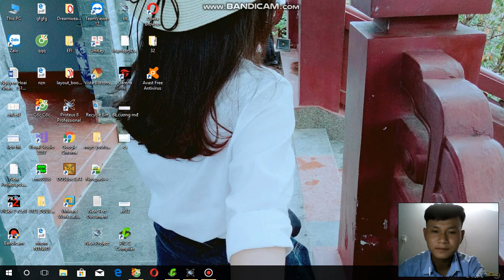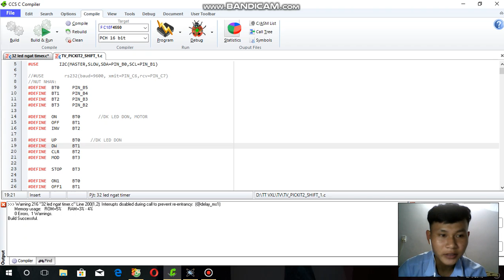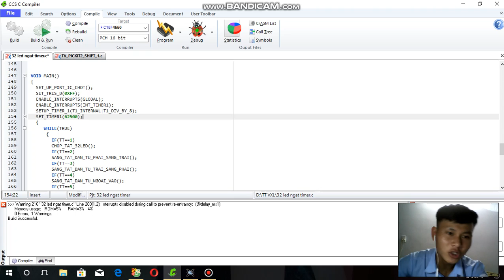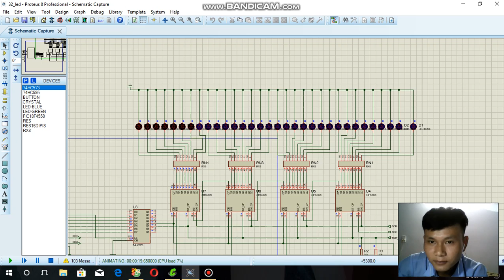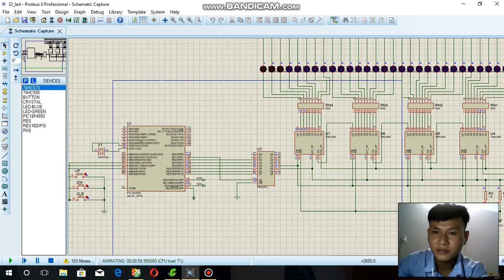bt2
Nguyễn Hoài Nhân_15119117_ĐK 32 Led chay 5 kieu khac nhau, su dung 3 nut nhan up,dw,clr,...(BT2)